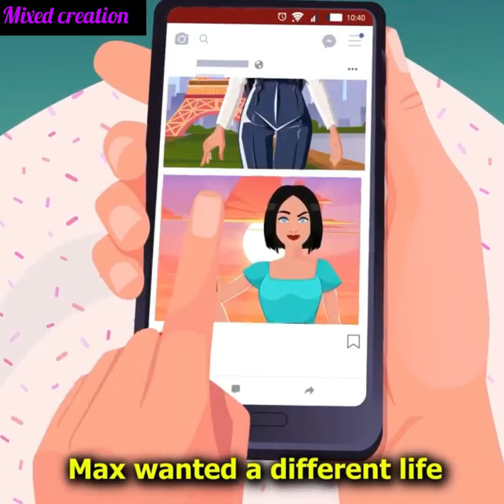I am ashamed to spend my millions on my family